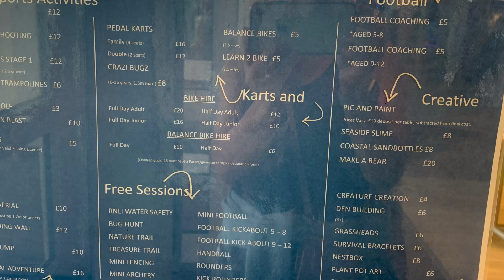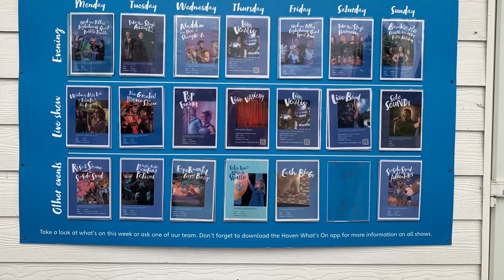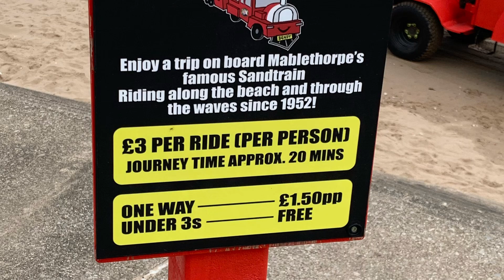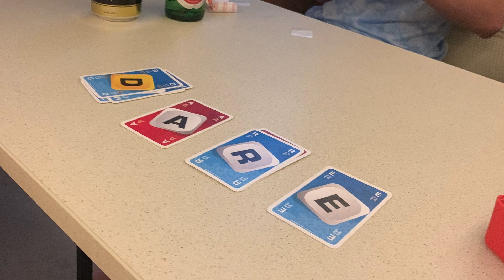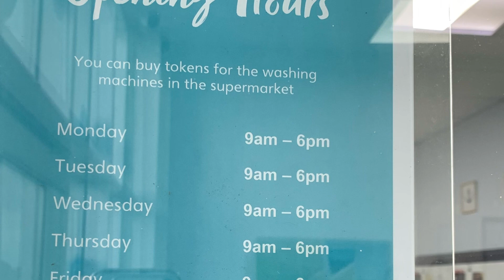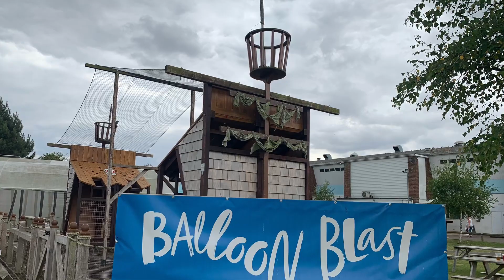Haven - Golden Sands, Mablethorpe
Touring Caravan at Haven Holidays Golden Sands, Mablethorpe